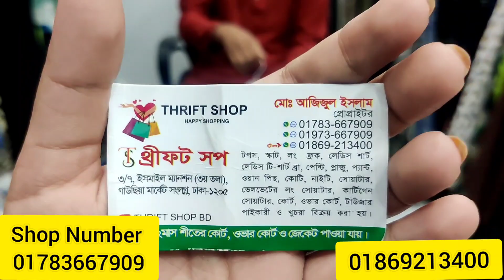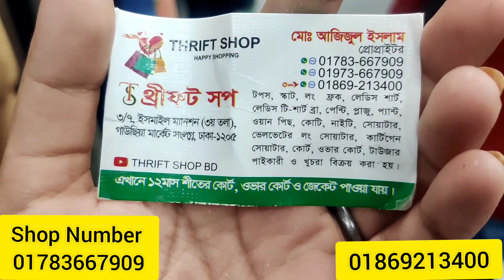কেও দিবে না এই ঠিকানা।২৫০ হতে শীতের লেডিস পোশাকের পাইকারি মার্কেট|winter ladies wear wholesale marke